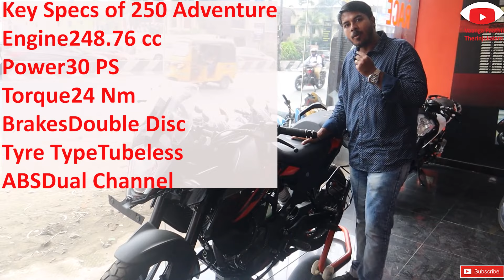KTMRC125,RC200,DUKE125,DUKE200 NEW PRICE IN CHENNAI SHOWROOM/KTM DUKE BIKE SHOWROOM IN CHENNAI TAMIL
KTM 125,KTM200,DUKE125,DUKE200 PRICE IN CHENNAI SHOWROOM VISIT/KTM BIKE SHOWROOM IN CHENNAI TAMIL
KTM SHOWROOM
Address: 216, Mount Poonamallee Rd, Audica Nagar, Kattupakkam, Chennai, Tamil Nadu 600056

TO BUY PRODUCTS IN AMAZON
boAt AAVANTE BAR 1160 60W Bluetooth Soundbar with 2.0
boAt AAVANTE Bar 1250 80W 2.1 Channel Bluetooth Soundbar with boAt Signature Sound, Wired
Subwoofer, Bluetooth v5.0,
HOMETHEATER Philips SPA8140B/94 4.1 Channel Multimedia Speaker System
Krisons Polo 7.1 Home Cinema Speaker System Multimedia with FM Stereo, Bluetooth, USB/SD/MMC/AUX Function

MY CAMERA AND MIC
BOYA M1
BOYA MM1

ASUS TUF Gaming F15 Laptop 15.6" FHD 144Hz Intel Core i7 10th Gen, GeForce GTX 1650Ti 4GB Graphics (8GB RAM/512GB NVMe SSD/Windows 10/Fortress Gray/2.30 Kg), FX566LI-HN028T + Xbox Game Pass for PC BUY
ASUS TUF Gaming FX705DT-AU092T 17.3" FHD Laptop GTX 1650 4GB Graphics (Ryzen 5-3550H/8GB RAM/512GB NVMe SSD/Windows 10/2.70 kg), Stealth Black
HP PAVILION HP Pavilion Gaming 15.6-inch FHD Gaming Laptop (Ryzen 5-4600H/8GB/1TB HDD/Windows 10/NVIDIA GTX 1650 4GB/Shadow Black), 15-ec1024AX
LENEVO Lenovo Legion 5i 10th Gen Intel Core i7 15.6 inch Full HD Gaming Laptop (8GB/1TB HDD + 256GB SSD/Windows 10/120 Hz/NVIDIA GTX 1650 4GB GDDR6 Graphics/Phantom Black/2.3Kg), 82AU00BAIN
GAMEING LAPTOP UNDER 50 K
MI NOTEBOOK : Mi Notebook 14 Intel Core i5-10210U 10th Gen Thin and Light Laptop(8GB/512GB SSD/Windows 10/Intel UHD Graphics/Silver/1.5Kg), XMA1901-FA+Webcam

GAMING HEADSET LESS THAN RS.1K
ANT ESSPORT
COSMIC BYTE

boAt Rockerz 255 Sports in-Ear Bluetooth Neckband Earphone with Mic (Active Black)

BEST SHOES UNDER RS.500/-
Ethics Perfect (CLYMB) Ultra Lite Sport Shoes for Men Navy Blue TRASE Relax Grey-Orange Sports Shoes for Men
BUCADIA Men's Orange Running Shoes
LOTO GREY SHOE RS.999/

USEFUL CAR ACCESSORIES
BOAT DUAL PORT RAPID CHARGER RS.449
3M KIT FOR CAR WASH,POLISH,DRESSER
PUNCTURE KIT RS.255/- ONLY
TYRE INFLATOR
BERGMAN TYRE INFLATOR
CAR PERFUME

KIDS BAG

MARVEL TOYS

HOME IMPROVEMENT

PET FOOD

BEST SELLER WATCHS

BEST SELLER ELECTRONICS